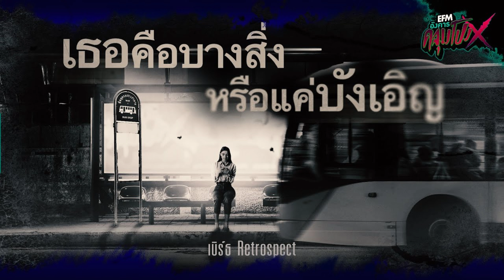Playlist | สตรีเพศ | อังคารคลุมโปงX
Atime พาหลอนกับแบบสุดๆ กับ Playlist จากรายการอังคารคลุมโปงX
ความเฮี้ยนของผีที่เป็นเป็นหญิงจะดุสักแค่ไหน ต้องไปฟังกันยาวๆ กับ Long Play ตอน "สตรีเพศ"
Live Talk Program, Highlight และ Clip ย้อนหลังจาก Green Wave & EFM
เชื่อมต่อ On-air สู่ Online ให้เราใกล้กันยิ่งขึ้น